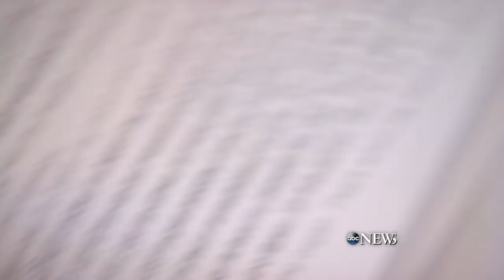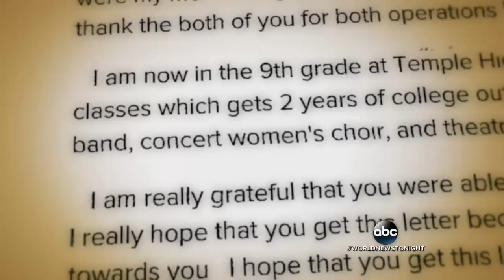Young Girl Who Received a Liver Transplant Meets Her Doctor 14 Years Later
Dr. Robert Goldstein was so touched by Ashli Reading's heartfelt letter he drove hours to meet her in person.
Tune into World News Tonight with David Muir weeknights at 6:30 | 5:30c on ABC for breaking news, world reports, Made In America segments and other extraordinary stories.